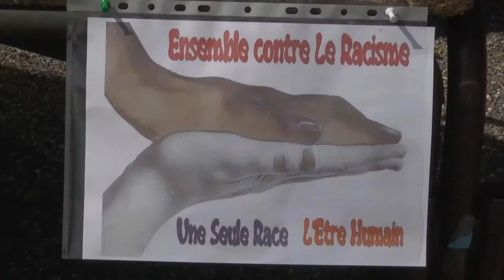05 SEPT 2016 - SUR DICI TV - Equality organise un barbecue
Petit Reportage Tv (sur Dici TV) concernant notre evenement barbecue le 05 septembre 2016